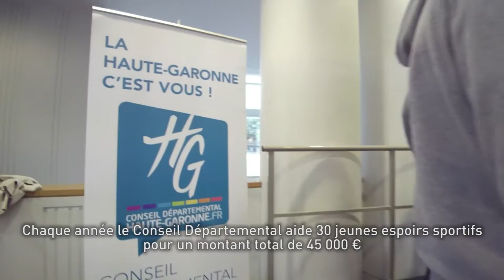Cérémonie de récompenses aux jeunes espoirs sportifs du département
Mercredi 15 septembre 2016 s'est déroulée, dans les salons de l'Hôtel de département, la traditionnelle cérémonie de remise des récompenses aux Jeunes Espoirs Sportifs (BJE) haut-garonnais et aux équipes UNSS ayant participé aux Championnats de France. Deux athlètes des JO de Rio étaient présents lors de cette soirée, Sofiane Oumiha, médaillé d'argent en boxe et ancien bénéficiaire de la Bourse Jeune Espoir Sportif, ainsi que Sacha Valleau, membre de l'équipe de France de Rugby à 7.
Retour en image sur cet évènement émaillée de nombreux selfies entre ces athlètes en herbe et nos 2 invités d'honneur.